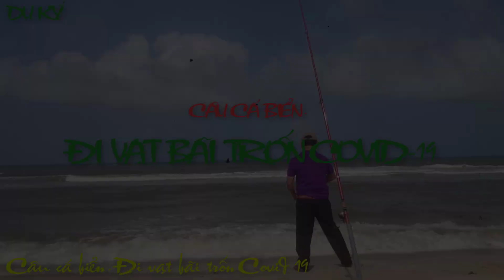Câu cá biển || Đi vạt bãi trốn covid 19 || Du ký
Chào tất cả mọi người, hôm nay mình lại đi câu biển. Covid-19 đang diễn biến rất phức tạp thế giới đã có trên 18 ngàn người tử vong, đúng là một thảm họa. Việt Nam cũng đã trên 130 người nhiễm và trên 1000 người nghi nhiễm... Nghe thông tin thật đáng ái ngại. Mọi người đều tìm cách hạn chế tụ tập nơi đông người, hoặc ở nhà hoặc cách li... Mình thì cũng tránh chỗ đông người, đó là đi câu cá. Chuyến câu hôm nay là đi vạt bãi, một hình thức câu các loại cá nhỏ ở bờ biển chủ yếu là cá Ong và một vài loài cá tương tự.
Mọi người xem clip nhớ click đăng ký ủng hộ mình với nhé, xin chân thành cảm ơn